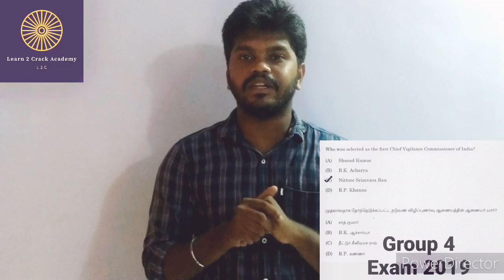First and current chairmans in anti corruption measures || 2019 trending questions in tnpsc (தமிழ்)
This video carry first and current chairmans of CVC, CAG, Election commission, Information commission, Human rights and women's commission and  Niti Aayog..